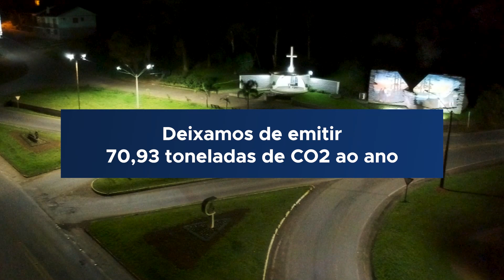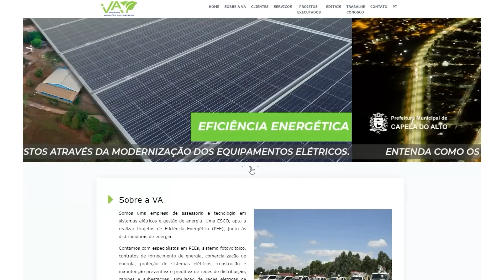Programa de Eficiência Energética - Município de Paraí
O Programa de Eficiência Energética da CPFL, regulamentado pela Agência Nacional de Energia Elétrica (ANEEL) através da chamada pública de projetos, investiu R$ 862.644,90 na eficientização de energia elétrica do município de Paraí - RS. Foram substituídas 775 lâmpadas convencionais por LED, proporcionando uma redução de 562,92 MWh em energia por ano.